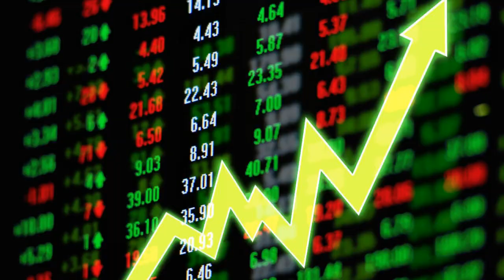Options Trading Insight: Stock Replacement Strategy and Whether to Buy ATM or Deep ITM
Options Trading Pro John Napolitano reviews a strategy for a stock replacement whether to buy ATM or Deep ITM. Following what key ingredients, the market shows, will help determine the thought process behind it.

Question here from Lou.

So if I'm looking at a straight cooler, put trade, do you tend to buy at the money or deep in the money more of a stock replacement strategy? Lou, that is an excellent question and that really depends on

  📍 volatility. Am I

 doing something more of a, so let's talk about stock replacement strategy.

If you

  📍 if you believe a stock is going up, but it's

  📍 got to go up in a sleepy, slow kind of way,

  📍 let's say a slow drift, higher, the market's just drifting higher

  📍 . We're in an uptrend, you're looking

 at a stock, there's no, there's not got to be any kind of volatility. There's not got to be any earnings or any kind of news.

You could do something that's in the money.  and you're just using that stock replacement strategy basically. And you could still, by the way, Lou, you could

  📍 still sell calls against those options as well.

  📍 And bring in some income while you wait for that appreciation to happen.

 And what I would do for that is I would obviously go out more than just one month. I would go out

  📍 maybe three months or six months or something like that

 because essentially you're buying the stock that's like what you're trying to replace the stock with. So for an at the money strategy that you want to take advantage of volatility, that's the main difference.

And at the money strategy, you're got to want to take advantage of not just the uptrend of the stock, but you're expecting some sort of increase in acceleration and that would be the main difference between the two. Okay.

In options trading, "at the money" (ATM) and "in the money" (ITM) are two important terms used to describe the relationship between the strike price of an option and the current price of the underlying asset.

"At the money" refers to an option where the strike price is the same as or very close to the current market price of the underlying asset. For example, if the current price of a stock is $50 and the strike price of a call option is $50, the option is considered to be at the money.

"In the money" refers to an option where the strike price is below (for a call option) or above (for a put option) the current market price of the underlying asset. For example, if the current price of a stock is $50 and the strike price of a call option is $40, the option is considered to be in the money.

When an option is in the money, it has intrinsic value because it can be exercised for a profit. The amount of intrinsic value is equal to the difference between the strike price and the current market price of the underlying asset. On the other hand, when an option is at the money or out of the money (OTM), it has no intrinsic value and its value is based solely on its time value and other factors such as volatility and interest rates.